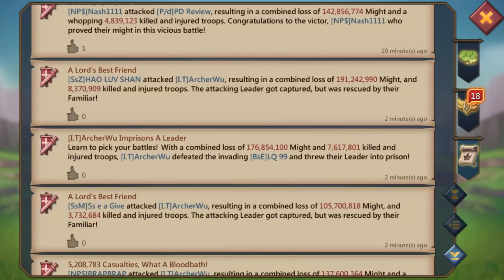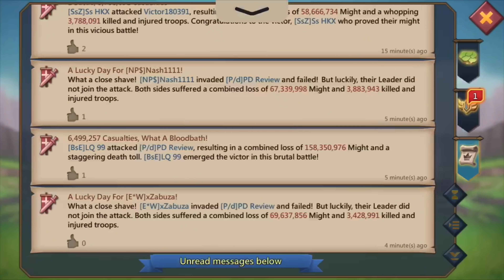ZEROING MONSTER TROOP COMPS WITH BFP Lords Mobile